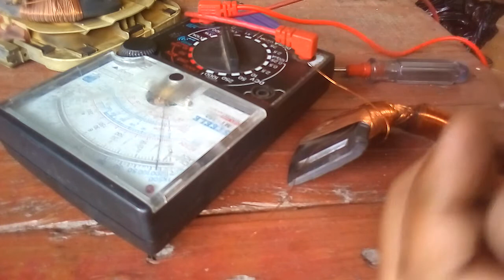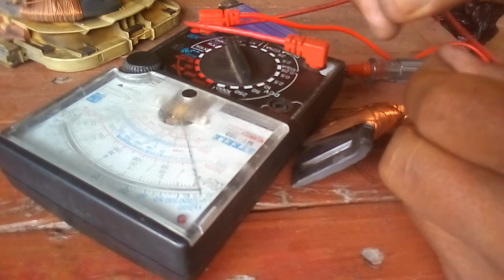Cara memperbaiki defleksi yoke yang putus di bagian vertikal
Cara memperbaiki defleksi yoke bagian yang putus di bagian vertikal
defleksi yoke atau konde pada tv tabung semua a merk seperti Sharp, Polytron, Samsung, Sanyo, LG, Toshiba, panasonic, votre,Bomba, Sony Dan lain sebagainya seringkali kali terbakar dan atau putus baik di bagian vertikal maupun horizontal
untuk putus di bagian vertikal biasa nya karena berjamur atau keropos korosi apalagi untuk tv keluaran terbaru seringkali kawat email nya berbahan aluminium.
lilitan di bagian vertikal bisa di sambung dan di lilit ulang seperti dalam video ini